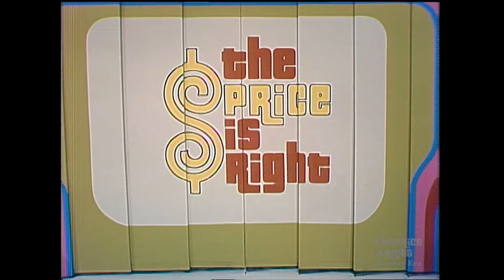One Last Pull for Glory & a New Car! Will She Win Big Playing 3 Strikes? | The Price Is Right 1983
Andrea is reaching into the 3 Strikes bag for a chance at a new car. See her push the game to the very last pull on The Price Is Right.